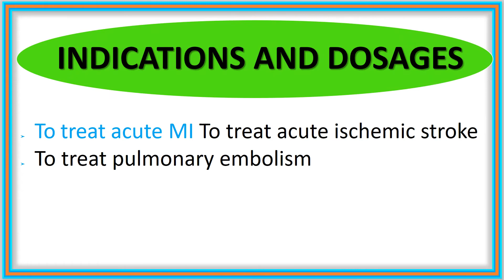ALTEPLASE CLASS AND CATEGORY INDICATIONS AND DOSAGES MECHANISM OF ACTION ADVERSE REACTIONS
*Welcome*
To our channel
*hrp* *pharmaguide*
*welcome*
I will upload all types of shorts video shorts status.
In this video i will show you about various songs video status and other important videos
||gpat || niper|| mcqs|| gate || drug inspector || pharmacist exam ||
|| pharma related education video and much more ||
Follow us on various social networking :-